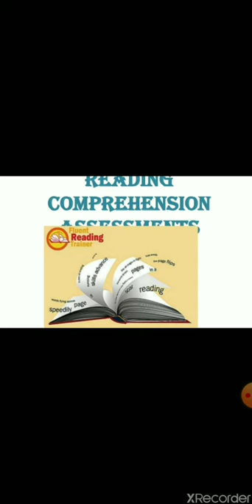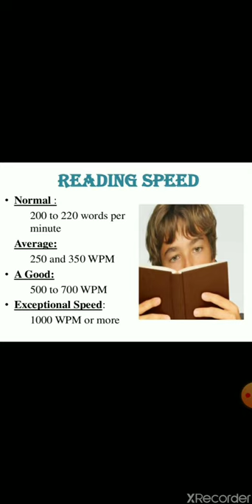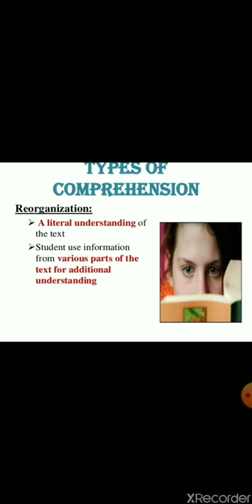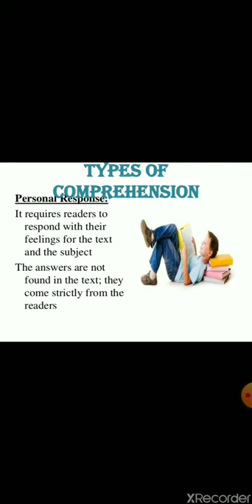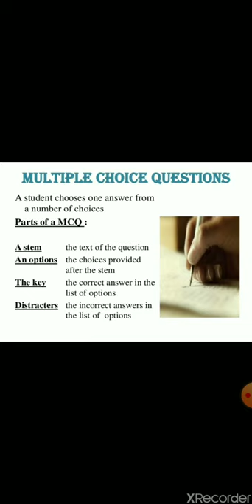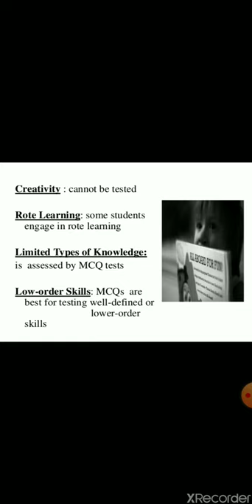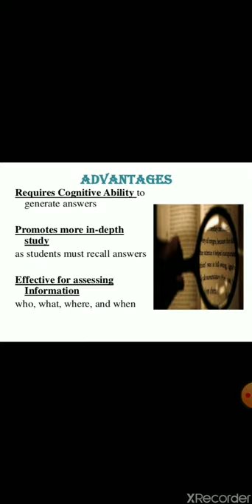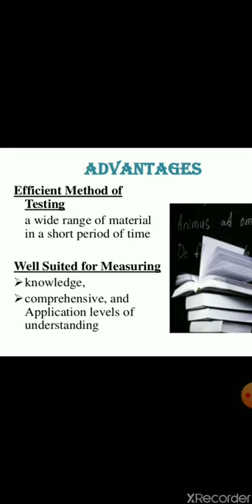World of English with Sakshi khanna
MCQ. CONCEPT OF COMPETATIVE EXAMS